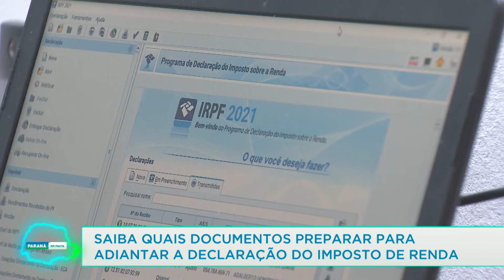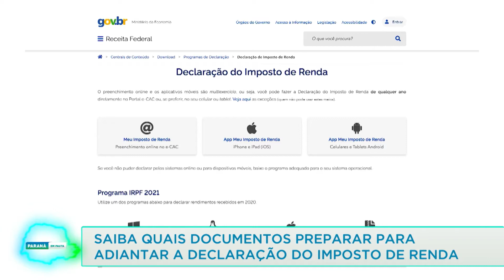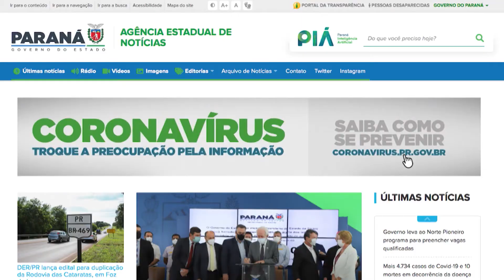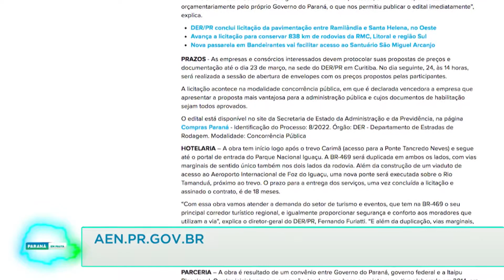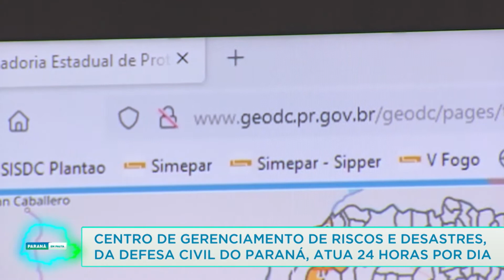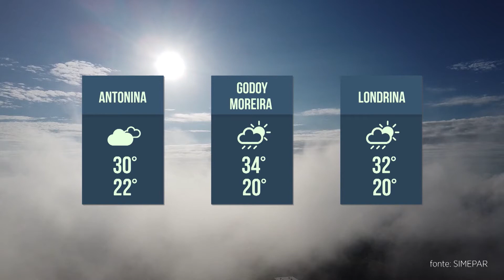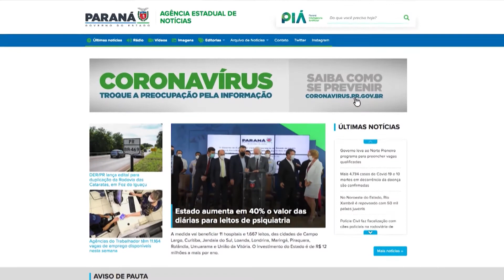Paraná em Pauta (21/02/22)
Produção industrial do Paraná cresce 9% em 2021, o melhor desempenho nos últimos 10 anos. Com alta da SELIC, tomar dinheiro emprestado está mais caro. Saiba quais documentos preparar para adiantar a declaração do imposto de renda. Veja ainda nesta edição de segunda-feira do Paraná em Pauta que, bombeiros e cães farejadores do Paraná, ajudam nas buscas de vítimas em Petrópolis, RJ. Centro de gerenciamento de riscos e desastres, da defesa civil do Paraná, atua 24 horas por dia. Confira também que, Paraná oferece curso de capacitação de idosos para o uso de celulares e da internet e começou nesta segunda, a venda de ingressos para o 30º Festival de Curitiba.